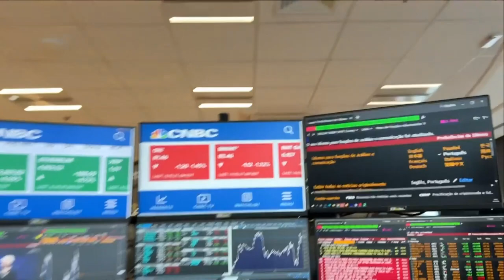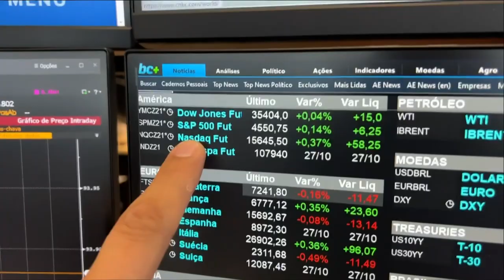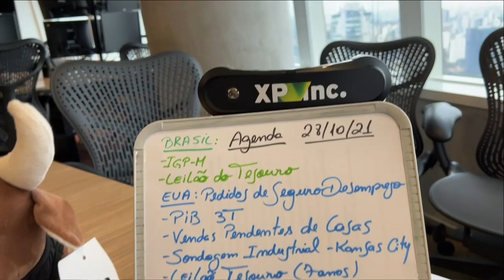Minuto Touro de Ouro: Aceleração da taxa Selic sucede expectativas do IGP-M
Pablo Spyer comenta sobre os impactos da queda das commodities para o mercado brasileiro, e avalia as expectativas para a divulgação do IGP-M nesta quinta-feira (28) após a aceleração da taxa Selic pelo BC e o risco de rompimento do teto de gastos.